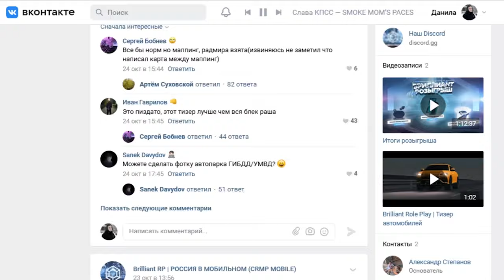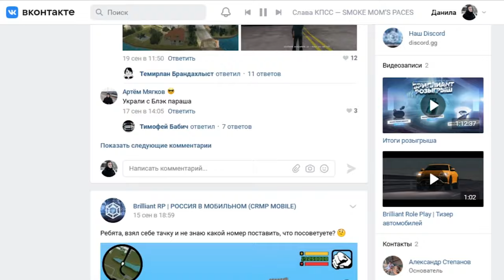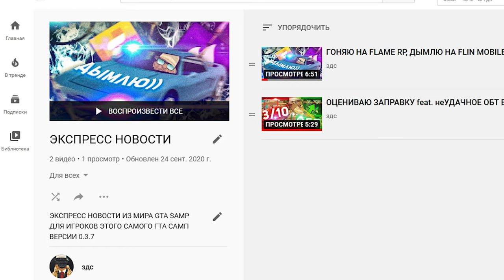КОГДА УЖЕ ВЫЙДЕТ BRILLIANT RP в GTA CRMP на ANDROID?